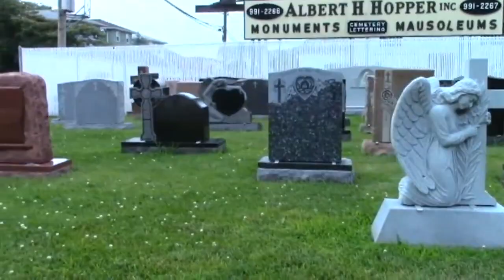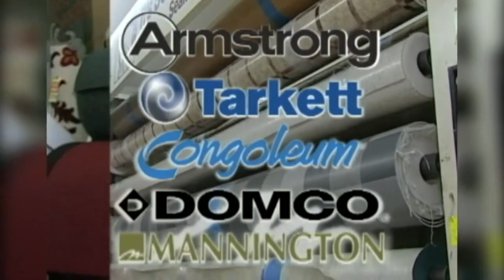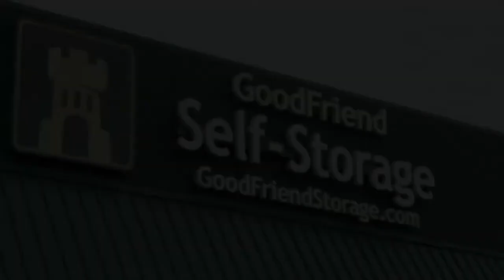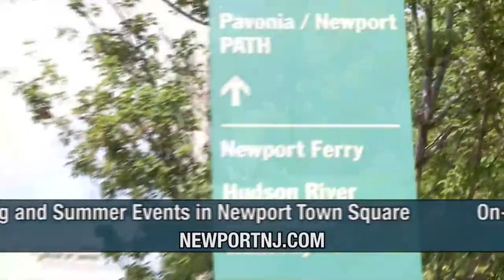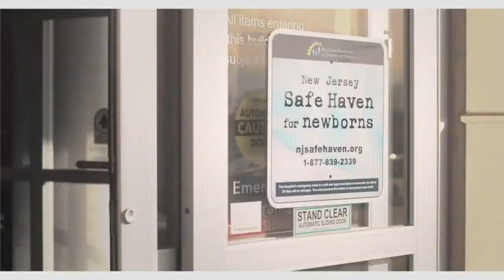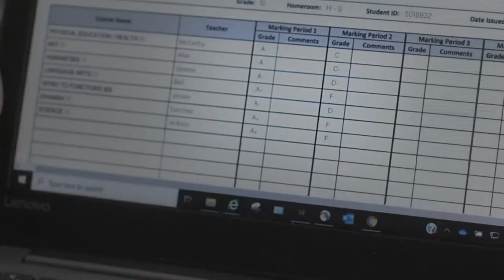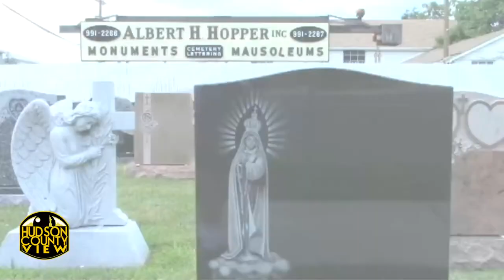HCV Live & Uncut: People's Park Foundation Pres. Bob Hurley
Live from the studio with People's Park Foundation President and famed St. Anthony High School Head Basketball Coach Bob Hurley, and then discussing the passing of a former Hoboken fire chief and a Jersey City police officer, Jersey City and Hoboken mulling increasing mutual aid for their fire departments, and much more.